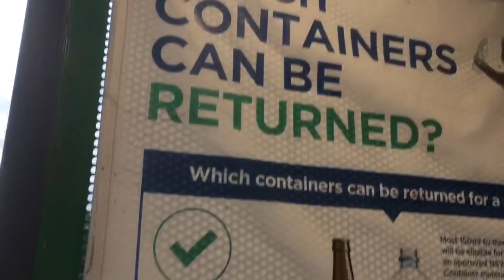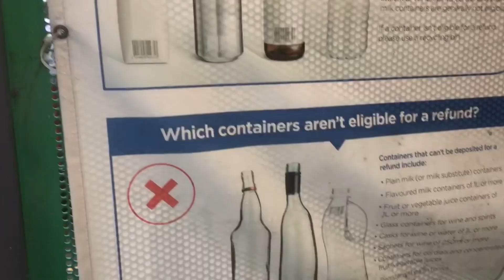Return AND earn in Australia 🇦🇺